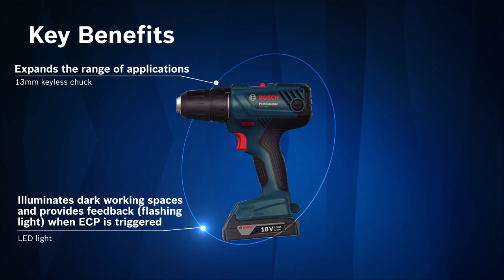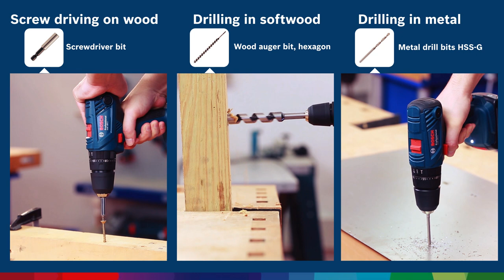Bosch GSB 140-LI / 180-LI Professional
Affordable: Bosch Quality at affordable price!. Highly Serviceable: Motor has changeable carbon brushes for easy maintenance and serviceability!. Durable: Designed with Robust Housing and Battery Cell Protection!.